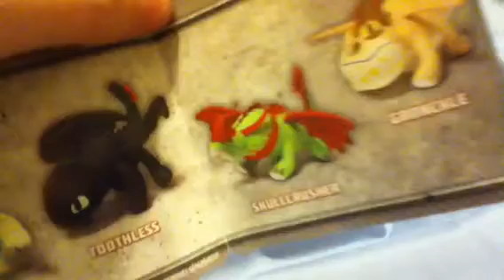Toothless plush :3